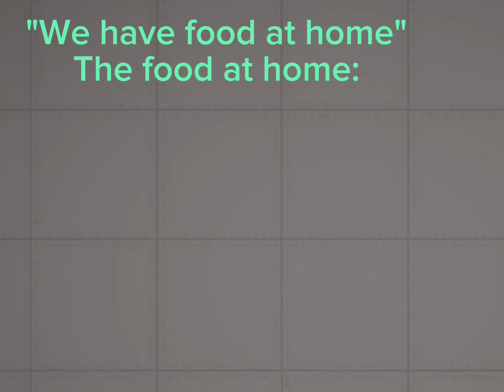Melon Playground made up memes